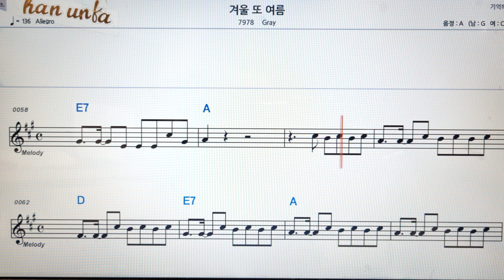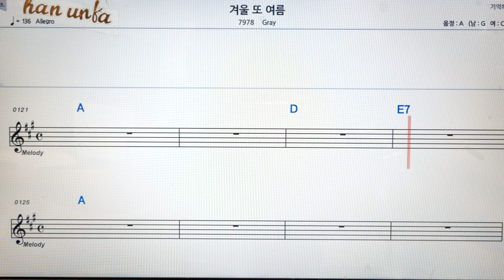겨울 또 여름/gray👍노래 반주, 코드 악보,가라오케💋Karaoke*Sheet Music*Chord*MR